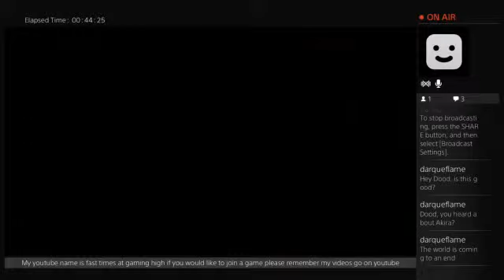goosebumps (Part 3)